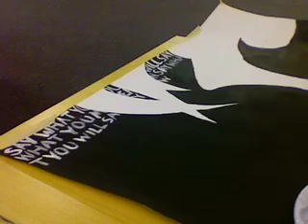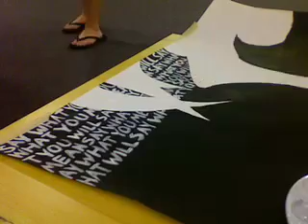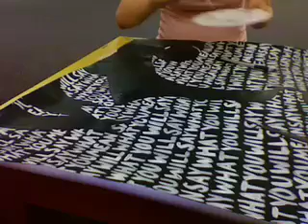Lounge Art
This piece was inspired by Brandon Boyds lyrics.  A favorite artist of mine, Phil Hansen, came up with this idea and the style was a lot of fun to immitate.  The painting took five hours.